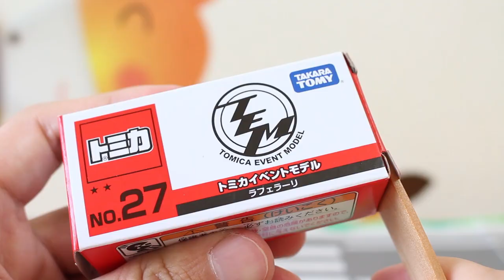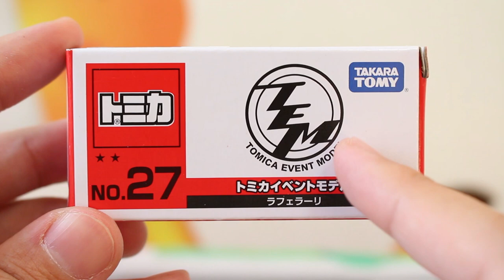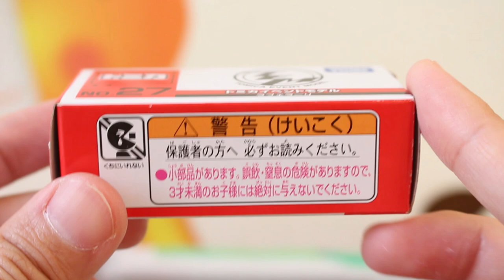ようやくGET！！【イベントモデル】ラ フェラーリ LaFerrari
トミカ博in横浜で即完売で買えず･･･名古屋でようやくGET！！長かったなぁ･･･

★関連動画
このセットは満足度高いね！！【フェラーリセット】 トミカギフト

          効果音ラボ